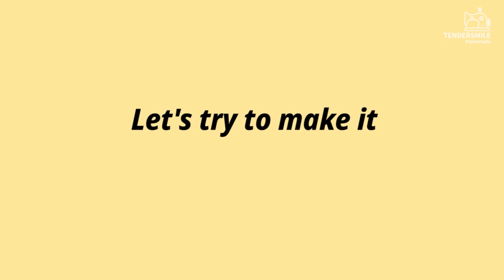DIY/ 헝겊 필통 만들기/ 새학기준비/ fabric pencil case/ zipper pouch/ sewing/ 布艺铅笔盒/caja de lápices de tela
pencil case pouch with tendersmile handmade
This video i'll share you how i make pencil case pouch.

안녕하세요~

새학기 맞이 필통 만드는 방법입니다.
엘리스 원단이 봄을 맞이하는것같아요. ^^

사이즈 : 26cm * 19cm

영상이 도움이 되셨다면 구독해서 다음영상도 보세요.